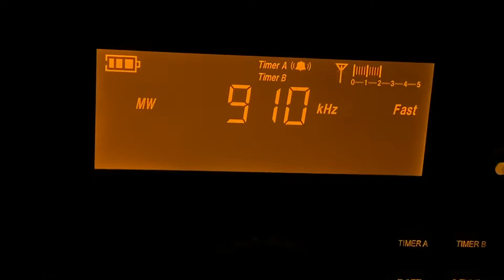KKSF 910 Station ID